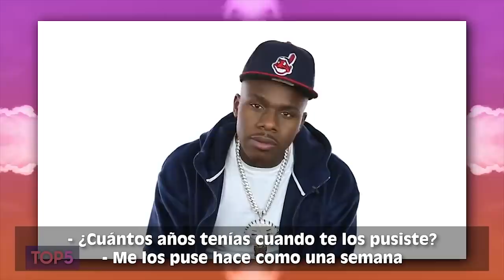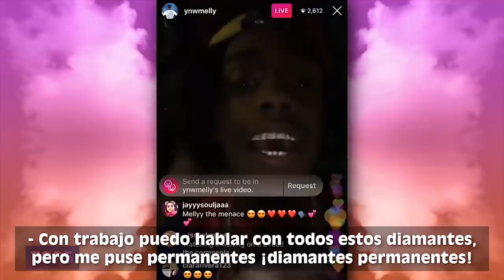Top 5 Grillz De Raperos (Quavo, Trippie Redd, YNW Melly)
Los grillz son una moda muy famosa actualmente, lo que comenzó como dientes de oro se ha convertido en una forma de arte extravagante con cientos de diseños, colores y estilos diferentes. Y para saber que un rapero la ha armado en el juego del rap, forzozamente debe tener grillz y en este video les mostraré 5 de los grillz más cool, locos, extravagantes y diferentes de artistas como Quavo, Trippie Redd, YNW Melly entre otros.